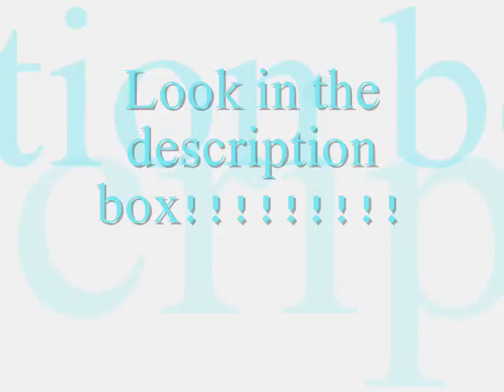something to remember ch 19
OR I WON'T POST NEW CHAPTERS...SORRY..DON'T HATE ME!

Im gonna push Kevin and Deana scene for a moment. And continue with Ariel & Nick.
After all, they are the main character. =]

( I decided to go home. I climb through my window. Im pretty drunk. I stumble to the floor. Ouch, my leg! I get up and something caught my eye. Theres someone on my bed. I walk closer and I see..Ariel??!! I smile, she looks so cute when shes sleeping. I take off my shirt, and get under the blanket with her. I hug her, she stir and turns her body to me, I freeze thinking she will wake up anytime soon, but she bury her head in my chest instead..still asleep, I guess. Dead sleeper. I hug her waist, pulling her closer. I hear she say my name and sigh, I close my eyes and sleep next to her.)

Next morning

[ last night, I dreamed Nick, he was hugging me. even when my eyes are closed, I can see the light, the sun. ughh, I dont want to wake up!! I hesitate and open my eyes. And Im shocked by my first viewNICK??!]

"Nick??!" Ariel eyes wide open.

 "umm, good morning to u too.." Nick smile.

"Ur back..omg, ur back!!" Ariel kiss Nick and quickly pulls away "I'm sorry, Nick..i should'nt have kissed you." Ariel tried to gets off from his bed but Nick pulls her.

 "your not leaving me here all alone. I'm done hiding my feelings for you. Done with being a jerk to you. Done hurting you. I'm the one who's sorry and I love you, Ariel. I really do, please believe me. I'm not playing at all. My heart beats for you." Nick said, holding Ariels hand and put it on his heart, so she can feels his heartbeat.

"wow, for a bad boy, you have a sweet side in you too. My heart beats for u too, Nick. I love you too." Ariel smile.

Nick leaned his forehead on Ariels and smile.

 "Nick..i have a confession" Ariel said.

 "mmm, whats that?" Nick asked, keeping his eyes locked on her.

"That was my first kiss" Ariel said, keeping her tone low..

? oh really? Oh wait, I'm your first kiss and the only one that can kiss you." Nick smile.

 "yeah and psshh, Joe and Amiee kiss me too..on the cheek.." Ariel smile.

 "true, but they can't kiss you like this" Nick smile and pull Ariel closer, kiss her, deepens the kiss, lick Ariels bottom lip so she lets him in, slip tongue and soon they turn it into French.

Ariel pulls away, breathing heavily..and look at Nick.

 "babe, I dont want you to leave this room today. I want to spend the whole day with you." Nick said. Peck her lips softly.

 "then I'm not leaving. I'm afraid if I leave, you will be gone. And can u pinch me, so I will wake up from this dream?" Ariel touch Nicks face, trace his lips with her fingers.

Nick pinch her arms and grins "baby, this is not a dream, this is reality. Our reality".

Ariel just smile and rest her head on Nicks chest.

[ finally, my dream came true. Hes in love with me. I want to scream so the whole world knows that hes in love with me. Me,the loner, the unlucky girl, screw that! Im the most luckest girl in the world rite now, and please dont let anything ruin this. Please, god..]

( finally, I have her in my arms. I love her so much. Im glad I let this feelings out. I feel much lighter now. Im not letting her go. Never. Shes mine.)

Yayyy!
Finally..!!
lol